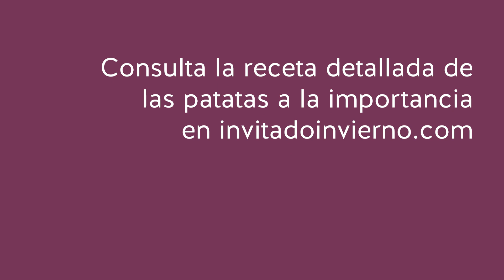{Patatas a la importancia} rebozadas y en salsa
↓↓DESPLIÉGAME↓↓
Las patatas a la importancia son un plato sencillísimo y superbarato con un excelente sabor, fruto de la sabiduría popular. Apunta, para 6 personas necesitas:
-1 kg de patatas
-2-3 huevos
-Harina corriente para rebozar
-1 cebolla mediana
-3-4 dientes de ajo
-Perejil
-300 ml de vino blanco
-Agua o caldo, el que se necesite
-Aceite de oliva virgen para freir